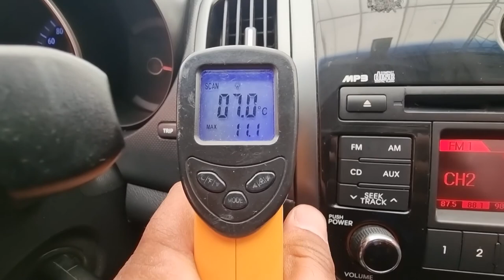2010 Kia Forte Koup used car export (AA124980) carwara, 카와라 포르테쿱 수출